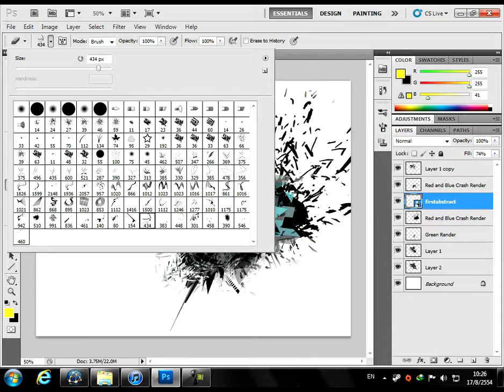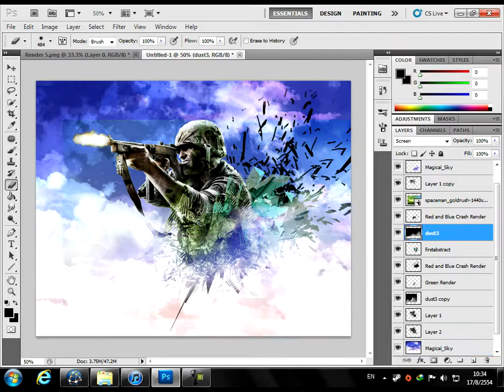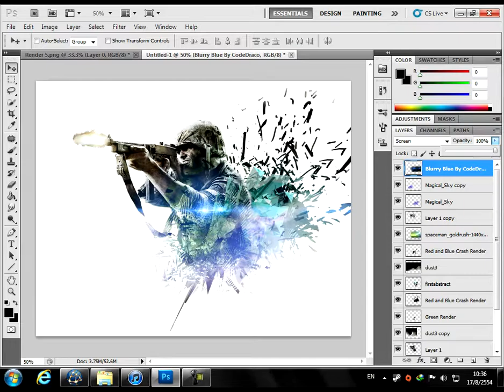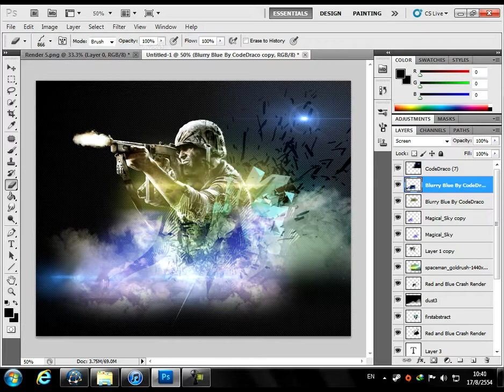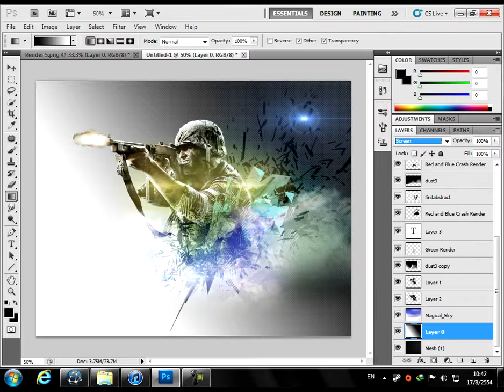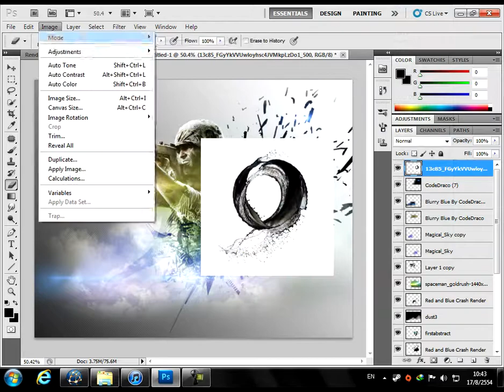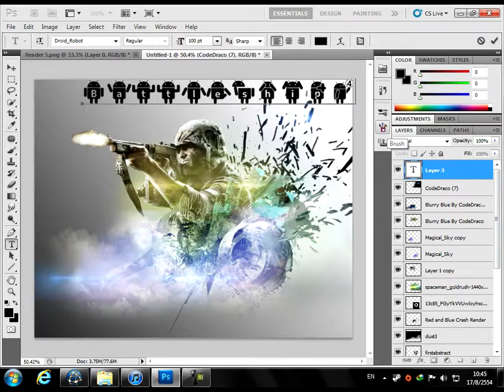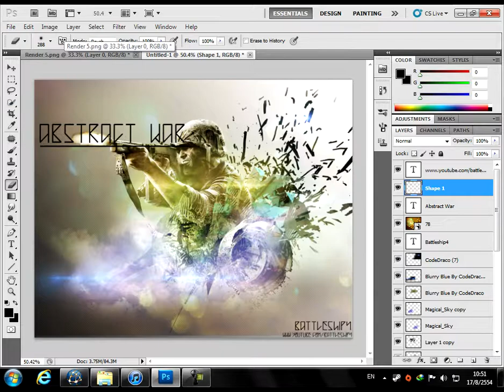SpeedArt | 16 | Abstract War